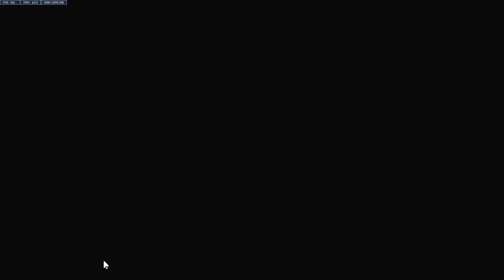Overwatch 2 Gold 1 PC Moira VOD Review - Rialto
In this review, we cover the following:

1. Aggressive positioning opportunities and target priority.
2. Advanced topic: Spawn Camping.
3. Orb and Coalescence usage.